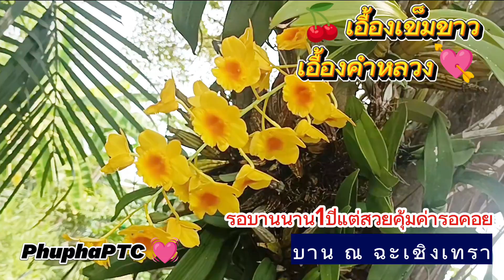และ เอื้องคำหลวง บานรอนานแต่คุ้มค่า เลี้ยงง่ายบานนาน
ภูผาพาชม เอื้องเข็มขาว และ เอื้องคำหลวง บานรอนานแต่คุ้มค่า เลี้ยงง่ายบานนาน ที่ฉะเชิงเทราก็ออกดอก💖